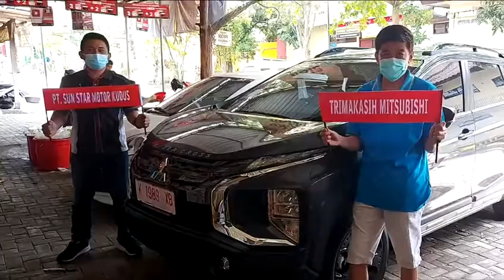Expander Cross RockFord Black Edition ku tgl 25 Maret 2021 sudah datang.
Expander Cross RockFord Black Edition ku sudah datang tanggal 25 Maret 2021 tapi aku belum dapat menikmati karena  masih tinggal di negeri orang. saya mengucapkan terimakasih atas semua pelayanannya Andreas dan Suhono, walapun kita belum pernah berjumpa dengan kalian, tapi saya puas dengan pelayanan kalian hingga mobil sampai di tempat adik-ku. ( untuk pesan Expander bisa hubungi PT. SUN MOTOR KUDUS/Andreas WA 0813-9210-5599/Suhono WA 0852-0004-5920